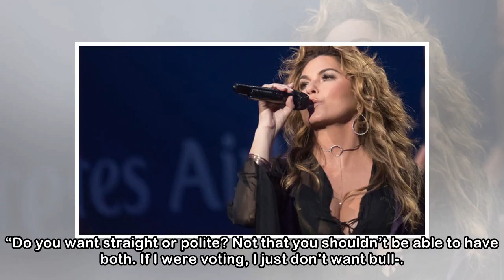Shania Twain apologizes for saying she would have voted for Trump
By Emily YahrThe Washington PostSun., April 22, 2018On Sunday morning, the Guardian published a long profile of Shania Twain, timed to the country-pop superstar’s new tour that will begin next week. I...